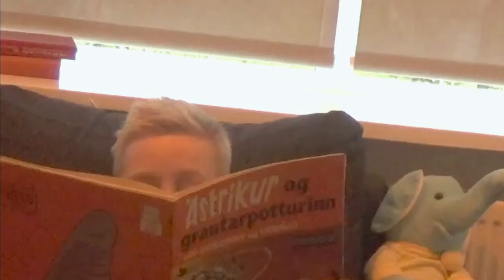Supersport! - En sama hvað...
Lag og texti: Supersport!
Myndbandsgerð: Eydís Kvaran
Leikarar: Eyþór Gísli, Hafþór Valur

Sérstakar þakkir:
Foreldrar leikara
Bjarni Daníel
Þóra Birgit
Kópavogsbær
post-dreifing

dreifing er hafin